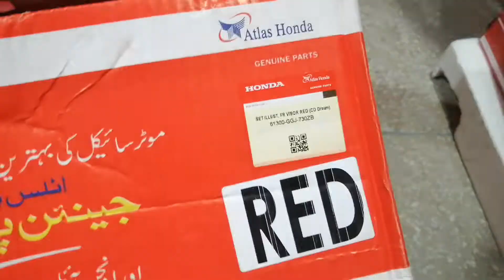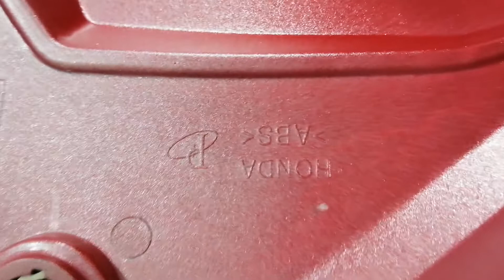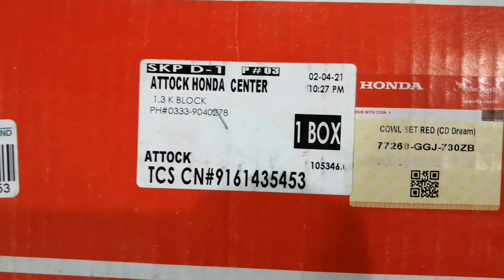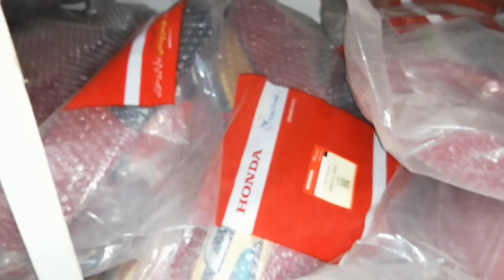CD Dream Fuel Tanks Genuine Atlas Honda with Prices complete Review